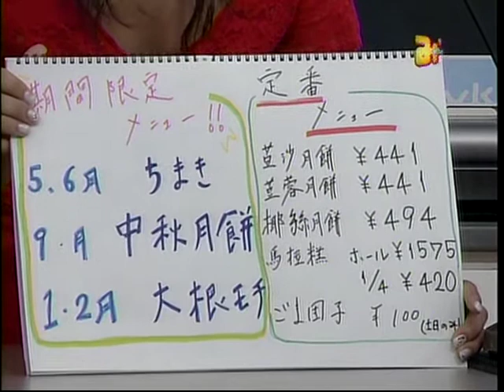聚楽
聚楽（中華街）　みんテレ　長田S　＆　藤田Y　レポート